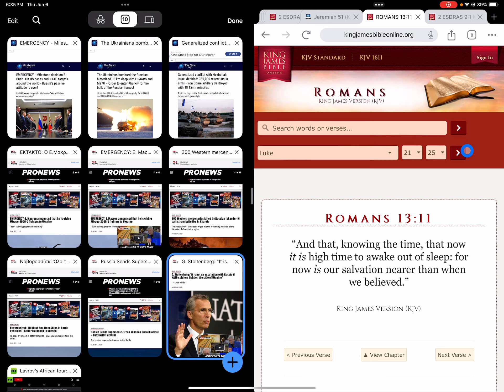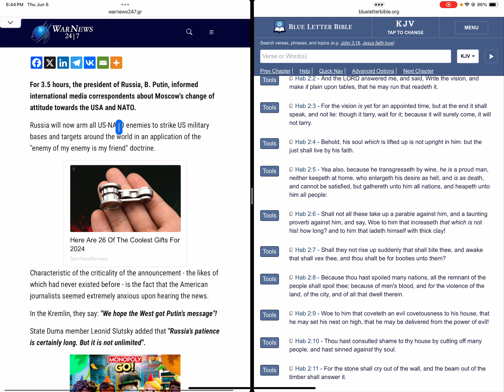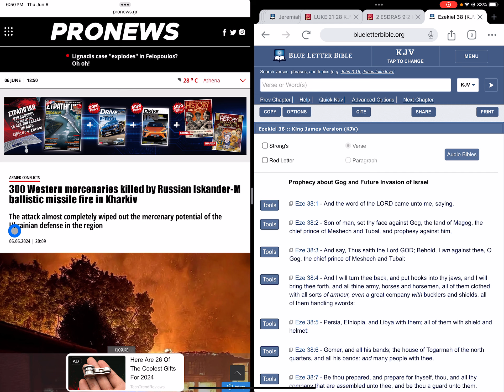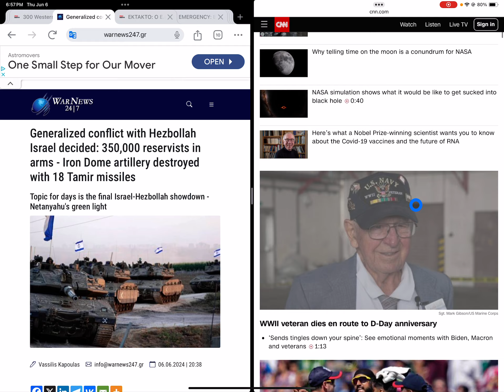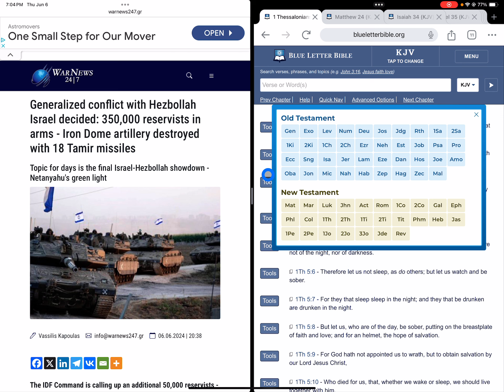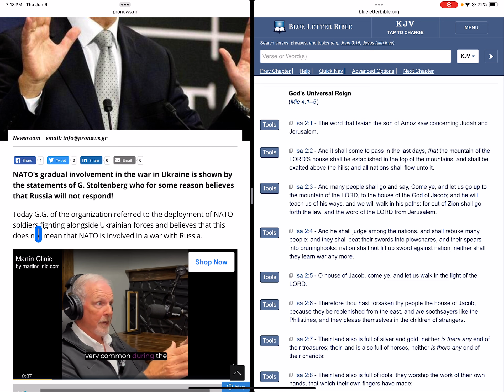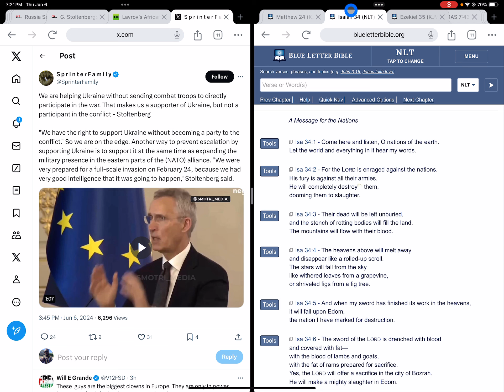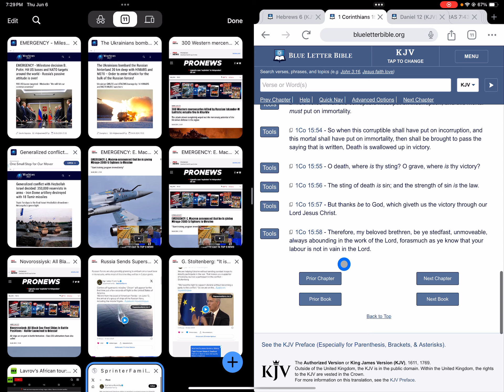WW3 Update; Babylon will fall to the Medes. Salvation is fast approaching; Stay in the spirit.